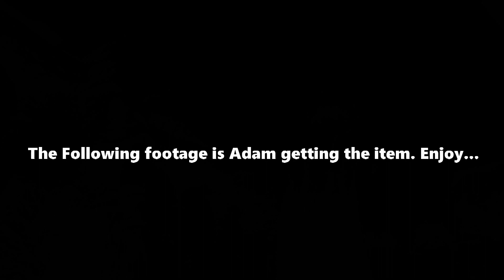Covenant of... and Peter FRAMPTon | Dark Souls 28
In this episode, Vincent joins a cult... because boobs, Adam flails his arms, and they get swallowed by a worm but only for a second.

VanSpock Productions logo music: Piano & Strings Movie Logo Elegant and delicate piano and strings logo for film introductions or presentations brand among other uses